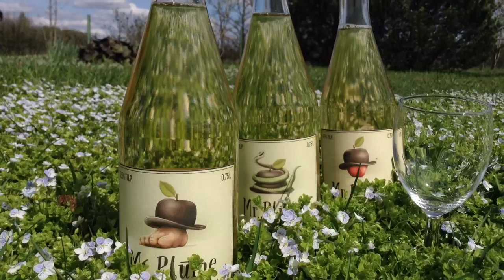Cider Production in Latvia at Mr. Plūme Farm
Everything from grafting of apple trees till the ready bottle of cider is done by the Plūme couple Māris and Dace. Main products are non sparkling austrian style ciders, whose character is similar to those of riesling wines - fresh, crisp and fruity. In smaller amounts there is also a naturally sparkling - keeved - Normandy style of cider, and also sparkling cider - made with so called traditional method. Strong apple spirits are also planned in near future.

Māris Plūme has been studying contemporary guitar before becoming a cider producer and therefore is still willingly performing acoustic guitar-music for audience. Sometimes both is being done: cider stories and tastings expanded with musical performance.

Mr. Plūme offer:
Non sparkling cider: dry, semi dry, sweet
Naturally sparkling cider
In winter season also mulled cider
Excursions, stories and tastings at cider farm
Stories all about cider, tastings, acompanied with acoustic guitar music at your place

Backing track is called 'Slightly Tipsy' and is composed by Māris Plūme

Mr. Plūme @ Facebook

We are located 75km South/East from capital city Riga, near Jumprava village in Lielvārde district. About one and half an hour ride from Riga.